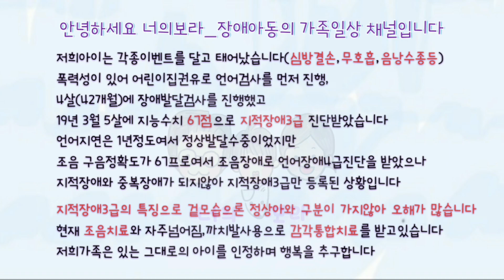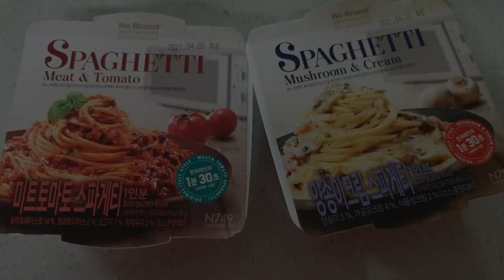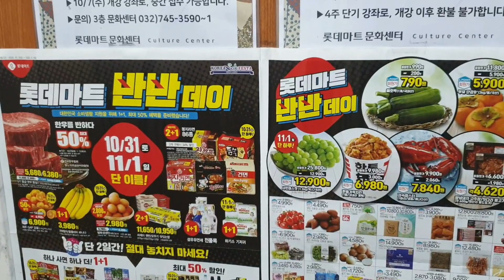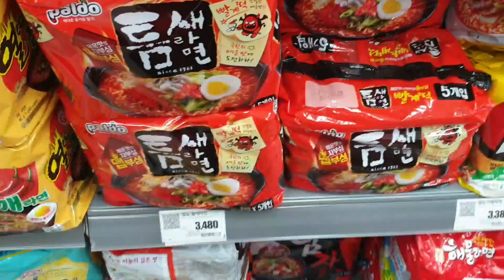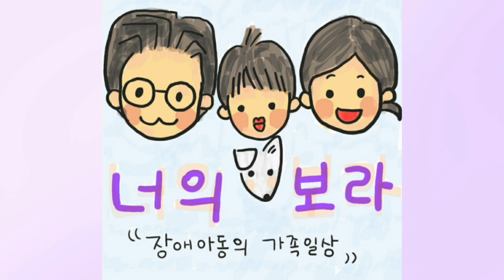6살 지적장애아 • 육아브이로그 • 느린아이 • 소근육놀이 • 냉장고청소 • 다이슨 배터리교체 • 첫니뽑기 • 유치뽑기🦷 도전했던 일상 [지적장애아동/가족일상]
지적장애 3급 6세아동과의 가족일상채널입니다
언어(조음)장애4급진단, 지적장애3급 진단을 받았습니다
언어는 하위개념의 장애로 지적장애만 등록되어있는 상황입니다

우리가족은 아이 그대로를 인정하고 행복을 추구합니다

인스타 yourborabora